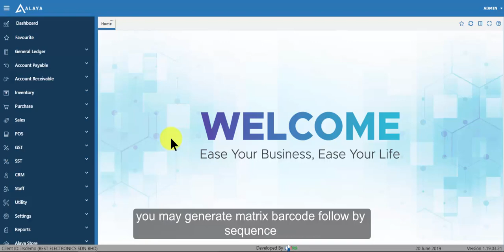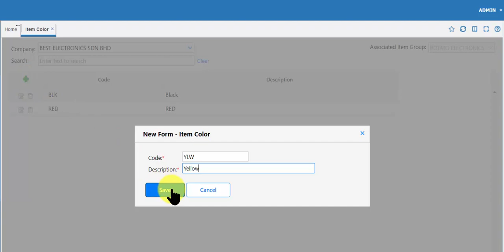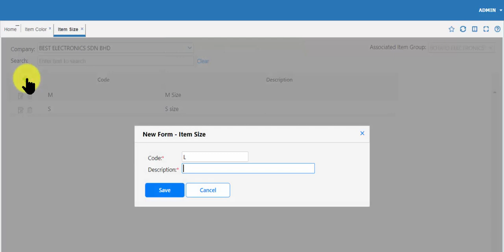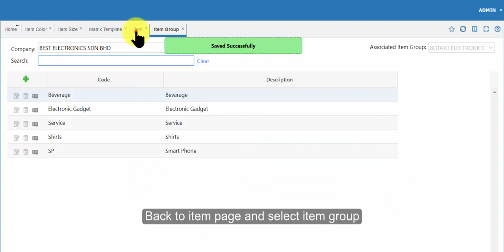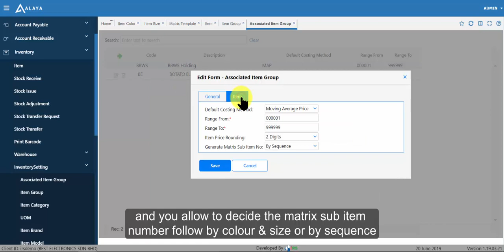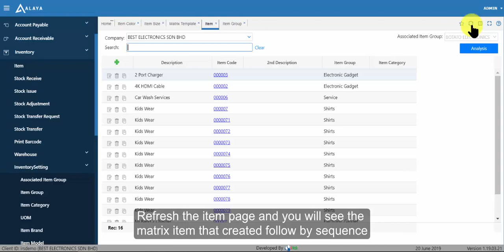How to Create Matrix Item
Alaya - How to Create Matrix Item